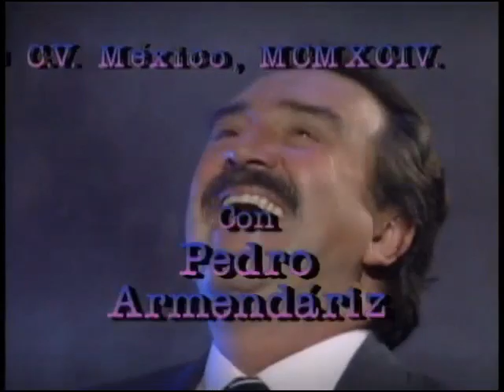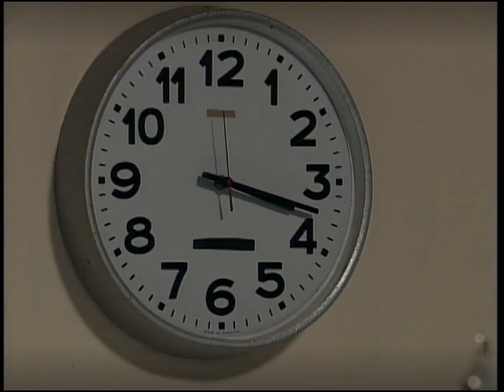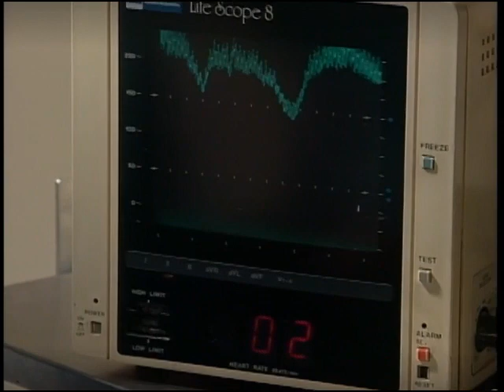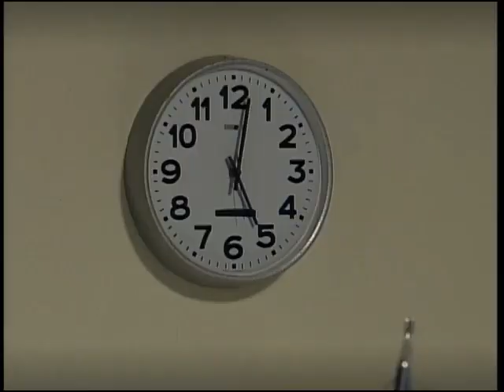Agujetas De Color De Rosa 067 - Fuerza para seguir 1/2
El señor Pérez se encuentra con Deborah y no duda en declararle su amor. ¿Cuál será su reacción al escucharlo? En el quirófano, Jorge le pide a Refugio que le dé fuerzas para continuar y que no lo deje solo.